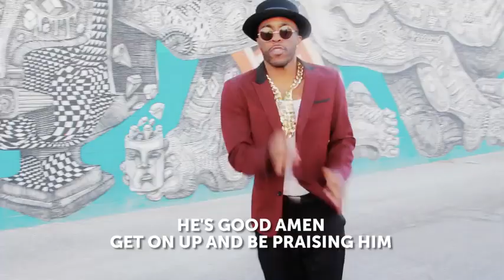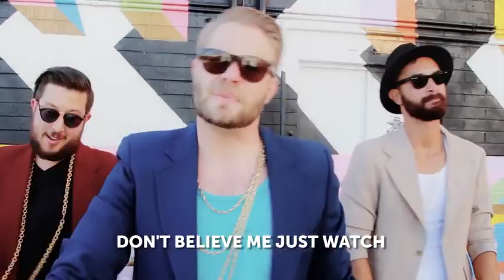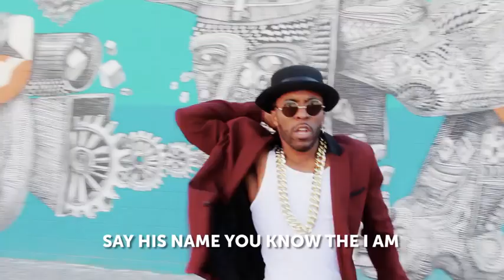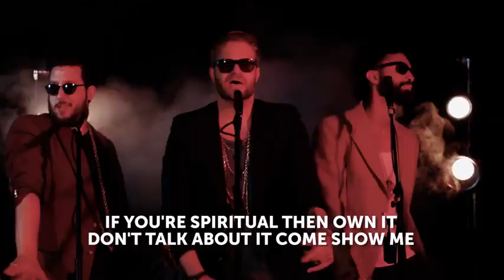Uptown Funk Cover Holy Spirit Funk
Parody Done quite well